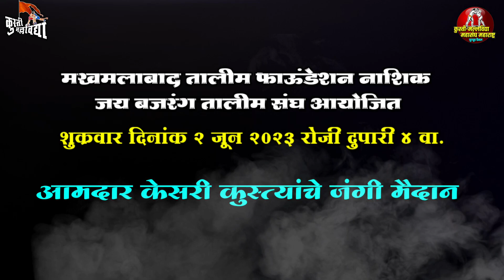मखमलाबाद (पंचवटी) जि.नाशिक कुस्ती मैदान | 2 जून 2023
मखमलाबाद तालीम फाऊंडेशन नाशिक

जय बजरंग तालीम संघ आयोजित

आमदार केसरी कुस्ती स्पर्धा 2023

शुक्रवार दिनांक 2 जून 2023 रोजी दुपारी 4 वा.

मैदानातील प्रमुख कुस्त्या

पै.सिकंदर शेख विरुद्ध पै.सुपेंद्र सिंह

पै.पृथ्वीराज पाटील विरुद्ध पै.हर्षवर्धन सदगीर

पै.शैलेश शेळके विरुद्ध पै.प्रकाश बनकर

पै.विकास सुळ विरुद्ध पै.अनिल जाधव

यासह इतर अन्य कुस्त्या होतील...

आयोजक
पै.वाळू (आप्पा) विश्वनाथ काकड

स्थळ : मराठा मंगल कार्यालय
मखमलाबाद पंचवटी,नाशिक.

सदर कुस्ती मैदान कुस्ती मल्लविद्या युट्युब चॅनेलवर जगभरात थेट प्रक्षेपण होईल.

धन्यवाद